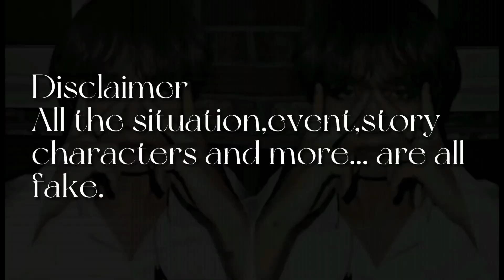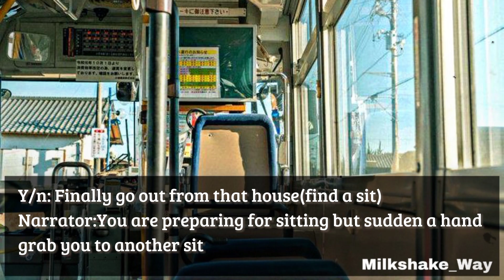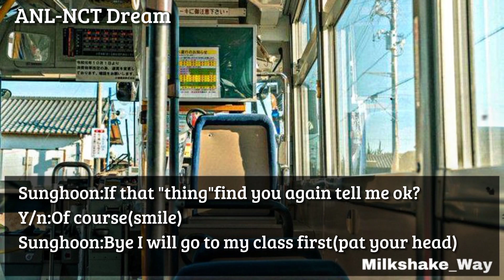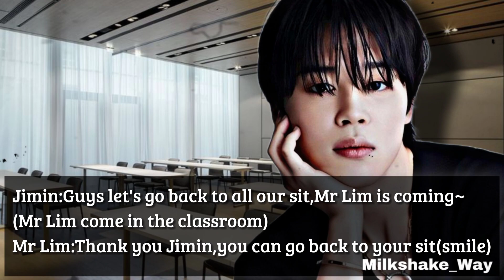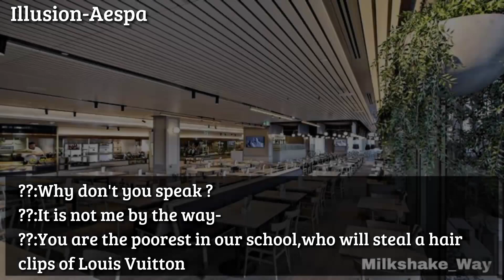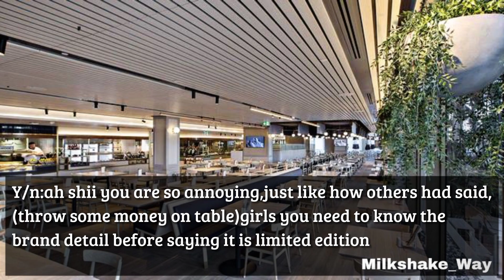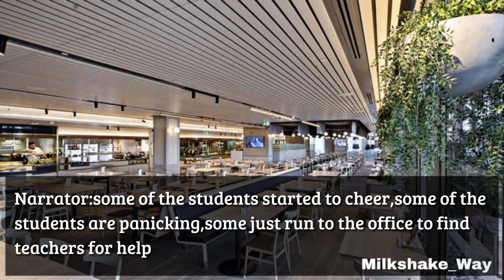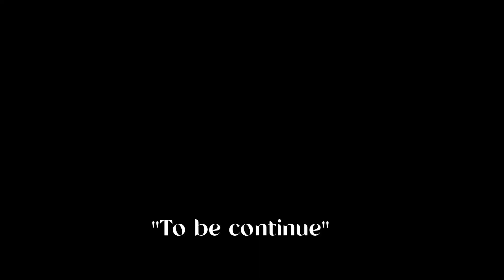[𝐏𝐚𝐫𝐭 𝐎𝐧𝐞] Tried to comfort you - Sunghoon oneshot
Credit 🪴
3)All the photo come from @Pinterest